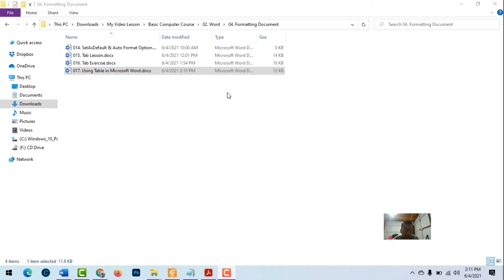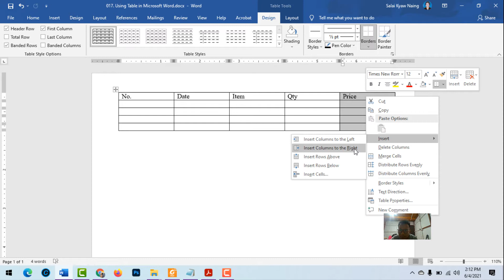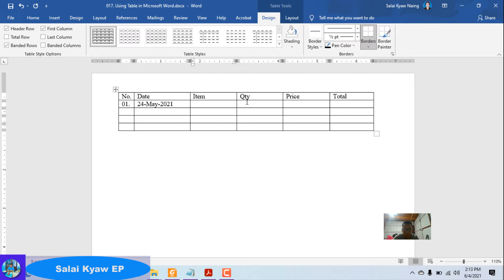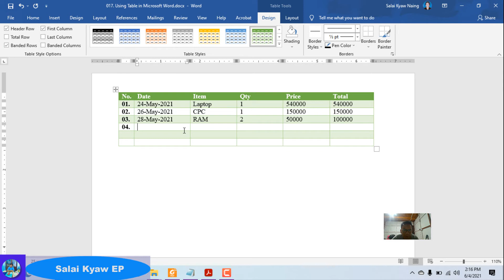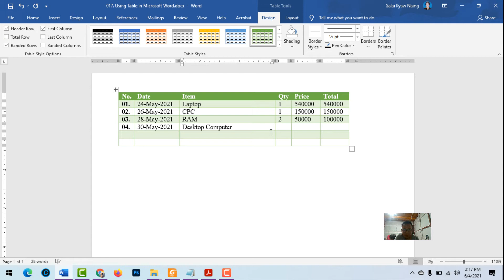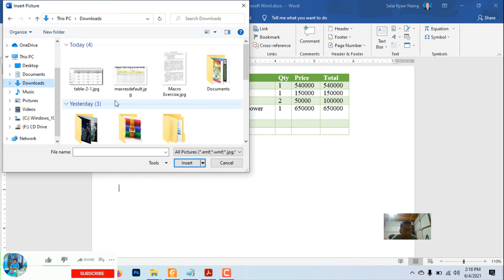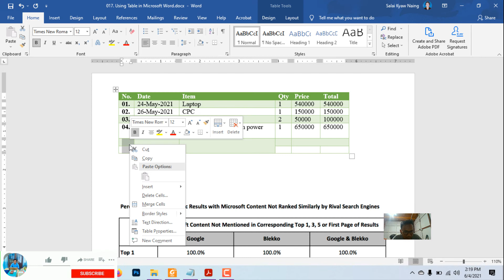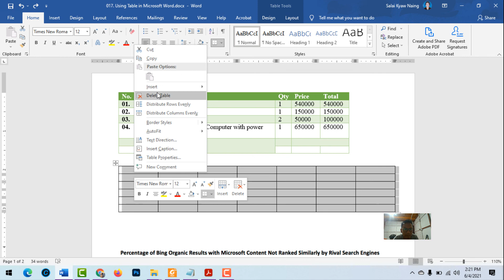017. [Microsoft Word Tutorial] - Using Table in Microsoft Word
017. [Microsoft Word Tutorial] - Using Table in Microsoft Word
Course - Computer Basic
Title -  Microsoft Word Tutorial
Video Title - Using Table in Microsoft Word

Microsoft Word Tutorial in Myanmar
Microsoft Word Tutorial in Burmese
MS Word Tutorial in myanmar
MS Word Tutorial in Burmese
Word
Computer Basic Course
Myanmar Tutorial Video
Microsoft Office Word for Beginner
MS word for beginner
Table in MS Word
Table Design
Time Table in MS Word